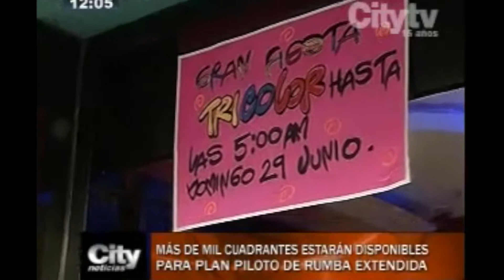CityNoticias: Más de mil cuadrantes están listos para rumba extendida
Emisión: 11 de julio de 2014.

Más de mil cuadrantes están listos para rumba extendida.